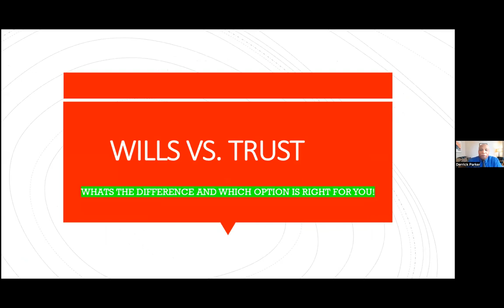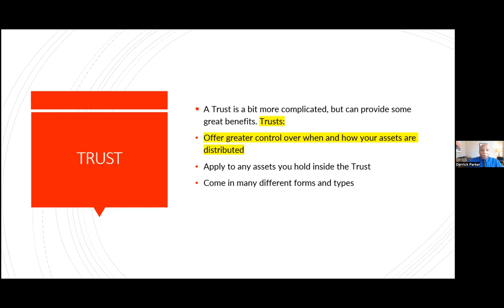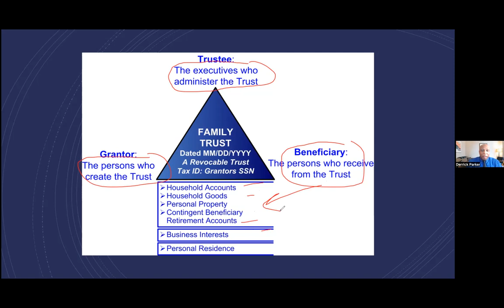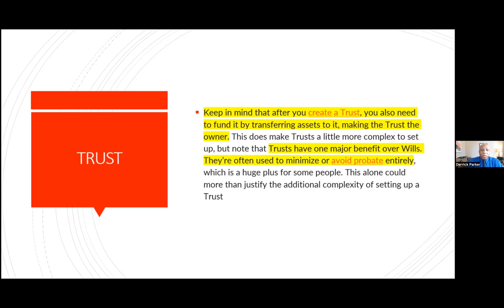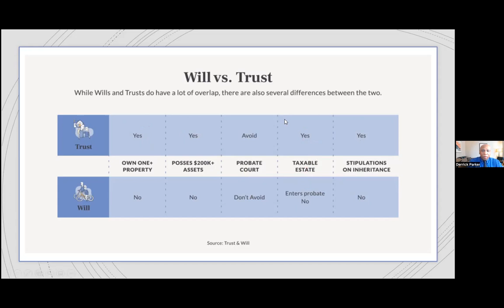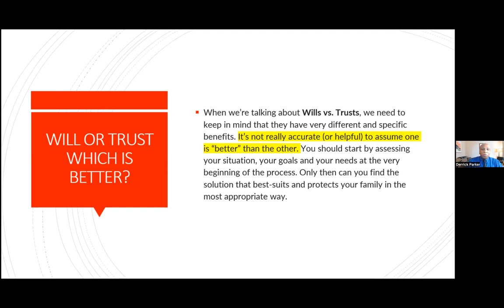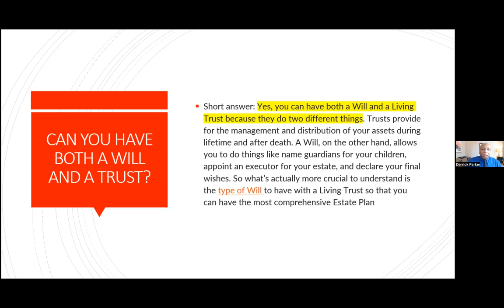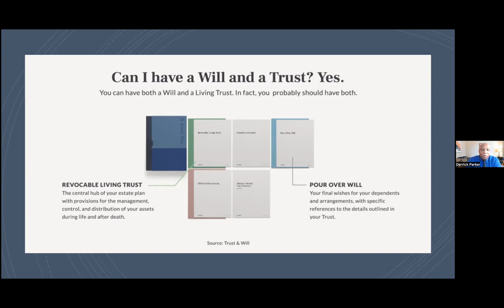CORAMEVC WW Trusts